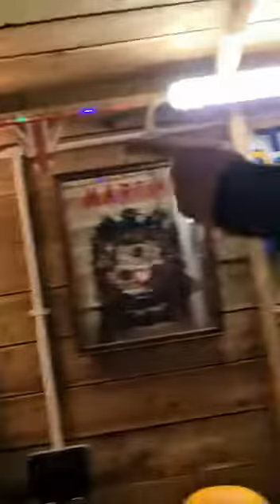Don't try this at home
Some headers about 😁